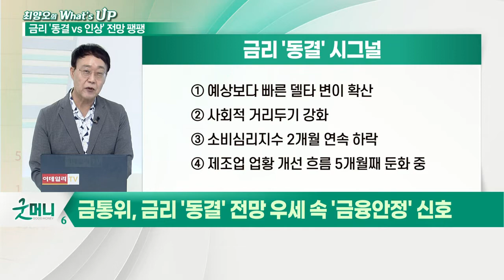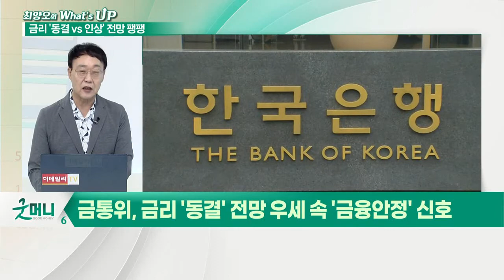기준금리 조정 시그널에 촉각 "고승범이 남긴 궤적은?"_최양오의 왓츠업 (20210826)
- 금통위, 금리 '동결' 전망 우세 속 '금융안정' 신호
- 금융투자협회 설문조사 결과, 67% 동결 예상
- 이번에 금리 동결 시, 10월 인상 확정적
- 미국 테이퍼링 '조기 개시론'도 후퇴 중